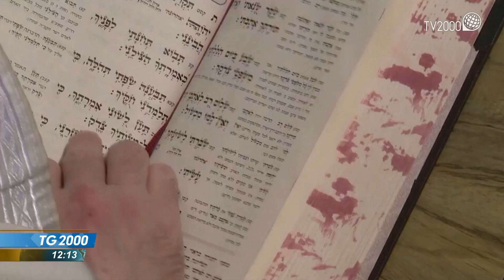Gerusalemme, ripulito il muro del pianto dai biglietti votivi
A Gerusalemme, al Muro del pianto, con il consueto rituale della rimozione dei biglietti votivi che i fedeli inseriscono tra gli interstizi delle pietre millenarie. Il servizio di Marino Galdiero